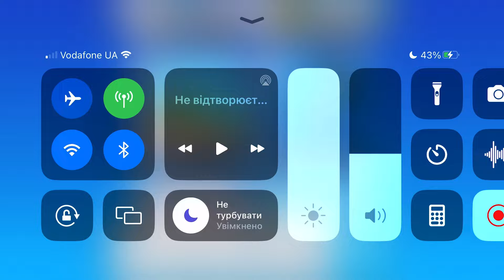Fancade drive mad monster monstertrucks gameplay video game 2